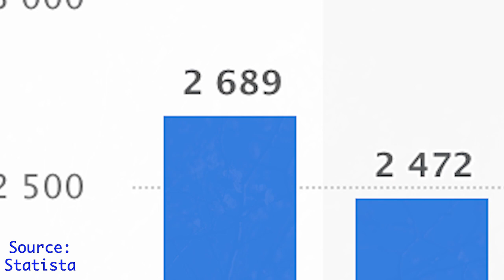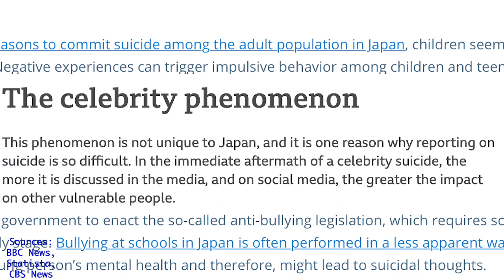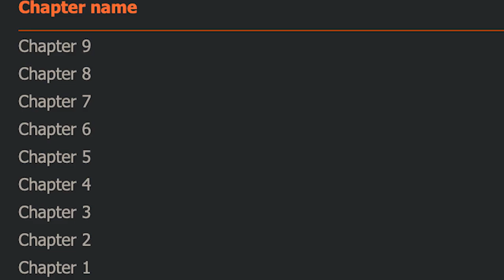A MANGA ABOUT SELF-HARM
Episode 2: Nakayama's Suicide Girl. Told ya there wasn't gonna be a strict schedule or plan. This is a video that sort of came from the heart and past experiences. Just know that you are not alone, you can do this.

Yuki Yuna is a Hero

RE:Creators

Magical Girl Raising Project

Magical Girl Site

Magical Girl Spec Ops: Asuka

Fever Chill - Silent Hill 4

Pizza & Bowling - Silent Hill 2

Peace & Serenity - Silent Hill 2

A World Of Madness - Silent Hill 2